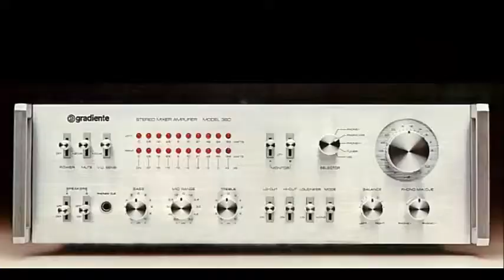Conserto e Reparo em Caixas Ativa (Caixa Amplificada) SKP SK6P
Neste vídeo apresento a SKP SK6P Caixa Acústica Ativa de 290 Watts com Drive ST250TI Silenium.

Defeito, ruídos intermitentes na Banda das Frequências Altas...

AG Info Eletrônica
Rio de Janeiro